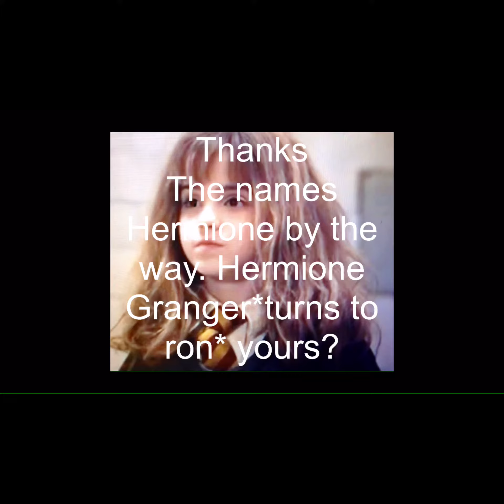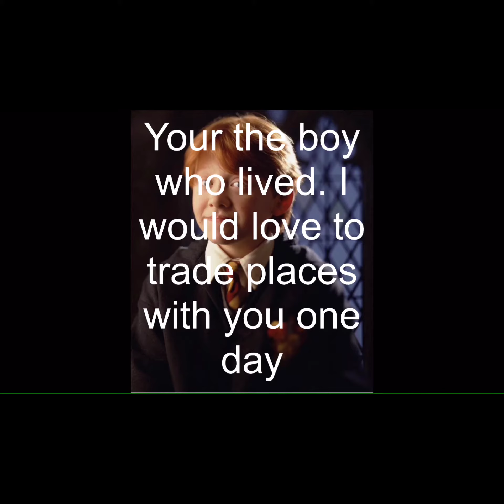HP Weasley life ep 2 Preview